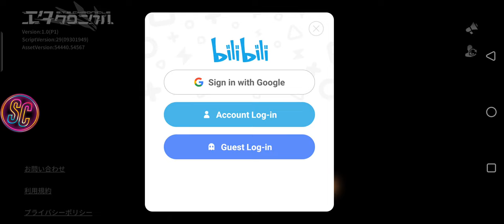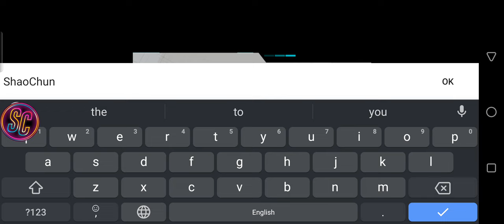E.T.E CHRONICLE: Robot RPG First Look Gameplay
Hi guys, Welcome E.T.E Chronicle エタクロニクル! Oh My! This is so awesome, I was surprised by looking it on the play store. It's incredibly awesome, I am quite interested to play this game. Let's watch this video guys!

E.T.E Chronicle is a 3D Robot RPG Gacha Mobile Game developed by billibilli games. The mobile mech-shooter features a cast of girls in mechanized weaponry, with the ability to fight on land, air, and sea against numerous enemies and gigantic bosses in frantic bullet-hell-like action, in a war for resources. Thank you very much guys 🙏!